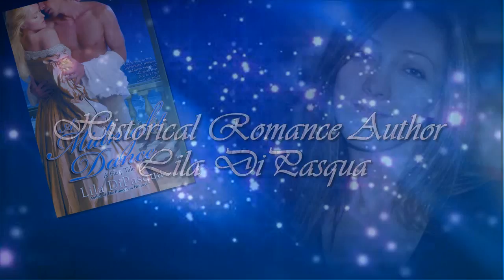A Midnight Dance By Lila DiPasqua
From the Fiery Tales Series (Penguin/Berkley - Historical Romance) DiPasqua's latest Fiery Tale is not your typical Cinderella story. This fresh and sexy retelling of the classic fairy tale features a spirited heroine, a dangerous "dark prince," sizzling passion and plenty of historical intrigue!
- RT Book Reviews.

"Evocative, erotic . . . and searingly romantic."
- Sylvia Day, national bestselling author

"A MIDNIGHT DANCE is a sexy fairytale that will make you swoon. Jules de Moutier is the prince charming all women dream of."
 -- Fresh Fiction

"The romance is scorching hot . . .a fantastic heroine [and]... a fantastic hero." --Night Owl Reviews---REVIEWER'S TOP PICK!

"Simply put, this is one fabulous book!!"
-- The Romance Dish

"A Midnight Dance is a fun, spicy, historical romp that's sure to delight! A lovely twist on Cinderella . . . a deliciously dark hero and a heroine who's more than a match for him!"
-Jennifer Ashley,
New York Times and USA Today Bestselling author

"Wickedly passionate . . . a sensual treat."

"Lila DiPasqua's 'Fiery Tale' version of Cinderella sets the classic story ablaze . . .with a passionate, resourceful Cinderella and a wild and dashing Prince Charming." -Anna Campbell, award-winning author.

*trailer produced by Book Candy Studios ;-)